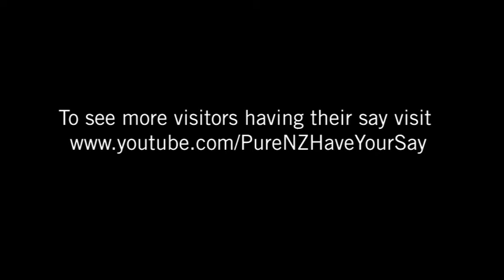Video Hello from the Kiwi state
Hello all we were just walking around and these super nice kiwis convinced us to send you this poor quality porn that we got to shoot in the back of a truck. Just kidding, its just a viedo 'haello'. So just click on the link and make sure youre not on a work computer, just kidding again.
Love Patti &amp; Travis